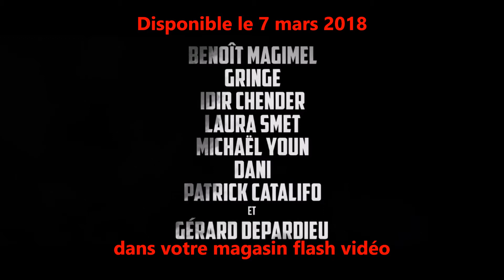Carbone (2017) - en février 2018 en DVD et Blu-ray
Synopsis : Menacé de perdre son entreprise, Antoine Roca, un homme ordinaire, met au point une arnaque qui deviendra le casse du siècle. Rattrapé par le grand banditisme, il lui faudra faire face aux trahisons, meurtres et règlements de compte.
Durée

1h44
Éditeur

EuropaCorp
Distributeur

Fox Pathé Europa
Sortie vidéo

7 mars 2018